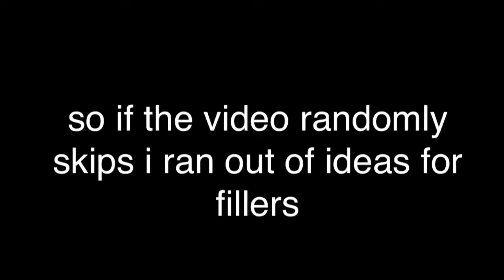Roblox business simulator; Christmas special!!!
Edited by @watch , In this video, I struggle with basic capitalistic purchases trying to decide what is the best purchase, in the end i hire minimum wage workers to profit me millions. - Roblox 2020